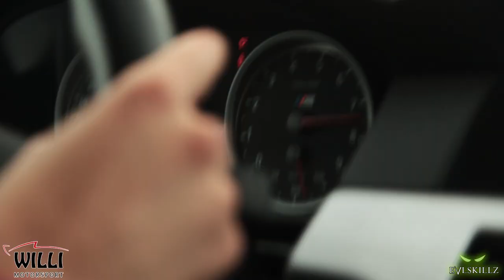TrackDay - MotorPark Romania 2014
The event took place on the 1st of november 2014, loved it, awesome cars... you can find more info about the track